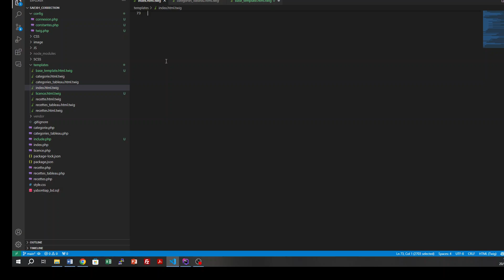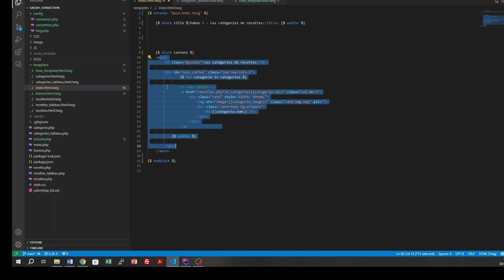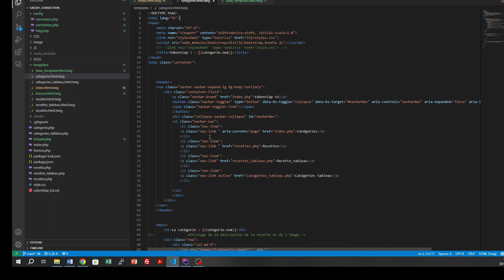16 Utiliser l'héritage de TWIG pour créer un template de base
Dans cette vidéo nous créons un template base_template qui va regrouper les éléments communs aux différents templates. Les différents templates étendront ce base template.